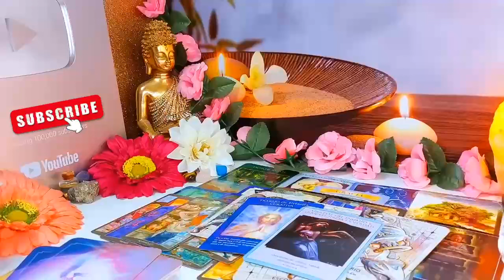SCORPIO😱 A SHOCKING DISASTER IS COMING TO YOU 😯AFTER 3 DAYS, IT WILL COMPLETELY CHANGE UR LIFE.!